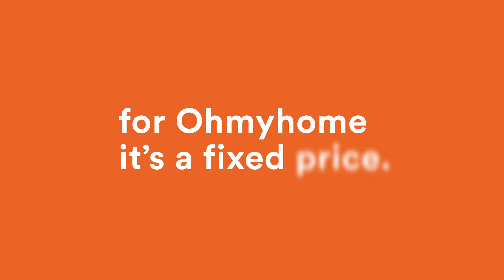🌟 Singapore’s Trusted and Tech-Powered Property Agents! 🏡 | Ohmyhome Customer Testimonials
Here's another client testimonial that proves that Ohmyhome has Singapore's Trusted and Tech-powered Property Agents.

It debunks the common myth that there’s no incentive for Ohmyhome agents to provide quality service because it's at fixed-fees. Rest assured that our agents will go above and beyond for you!

We have served over 8,000 happy customers since 2016 and have kept up a record-breaking 99% satisfaction rate and received over 3,188 5-star authentic client reviews.

Check out what some of our happy customers have to say about our services!